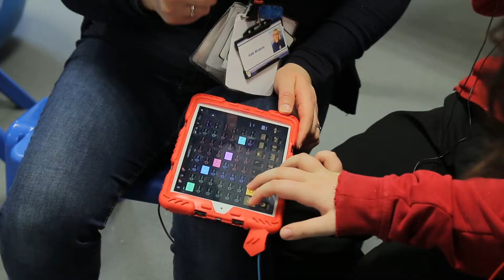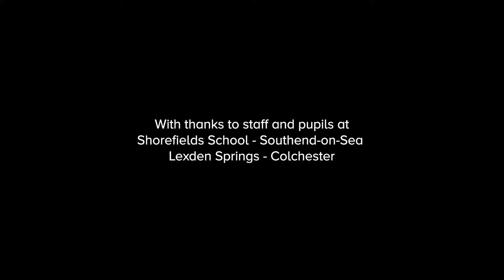Charanga CREATE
Charanga ‘CREATE’ is a suite of four outstanding projects: Make a Music Video, Sensory India, Music To Dance To, and Improvise and Groove!

Written by Charanga's SEND technology specialist Ben Sellers, each project has in-depth video and planning support which show how to use iPads to compose, improvise and perform in SEND settings. The projects are designed to work across the whole spectrum, from PMLD settings to PRUs.